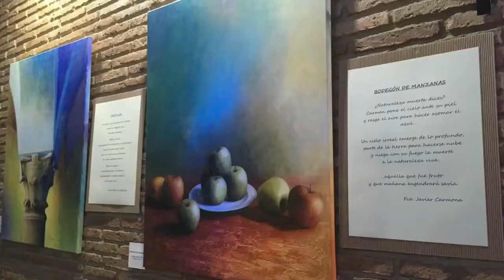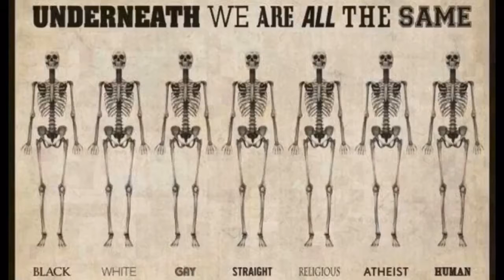Utstilling: Latidos del tiempo - Obras de Carmen Pérez González - AlaudeE, Mayo 2018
Latidos del tiempo - Obras de Carmen Pérez González - AlaudeE, Mayo 2018